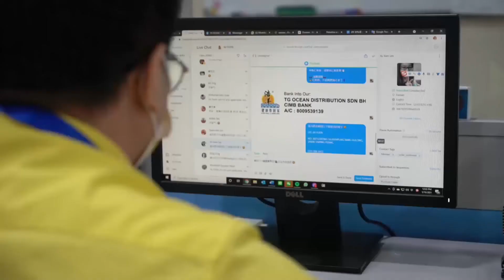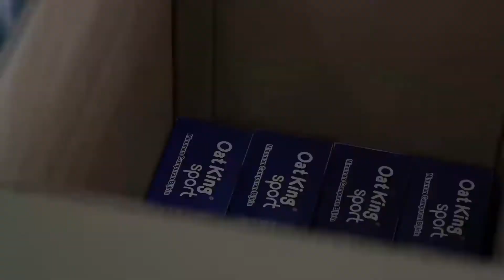浩洋【自动化生产流程】以消费者为中心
强调✅健康 ✅营养 ✅新鲜 ✅安全
以“仁”为本，创造101%的客户满意度！